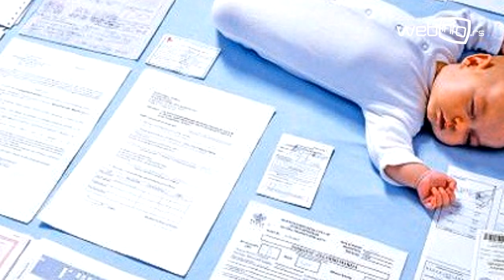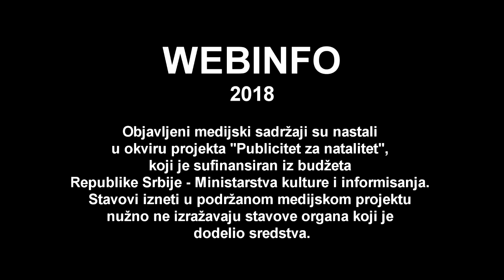Publicitet za natalitet – Rosa škola roditeljstva u Bečeju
Rosa škola roditeljstva Bečej je pokušaj da se mladi ljudi ohrabre i prevaziđu svoje strahove i nedoumice tokom iščekivanja potomstva.